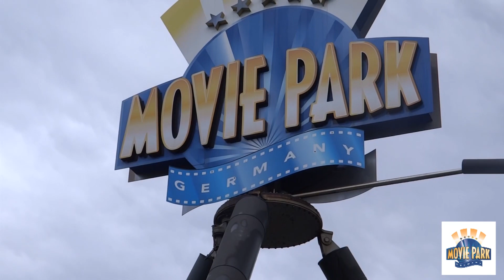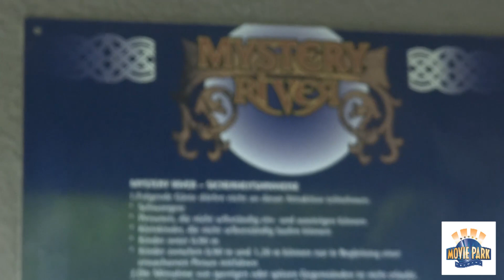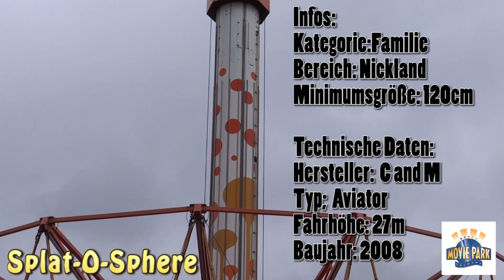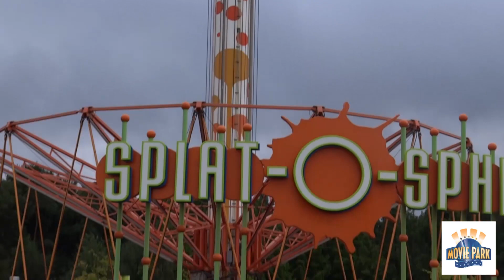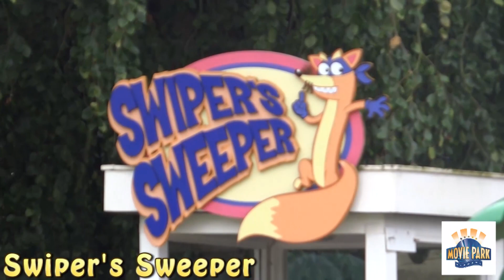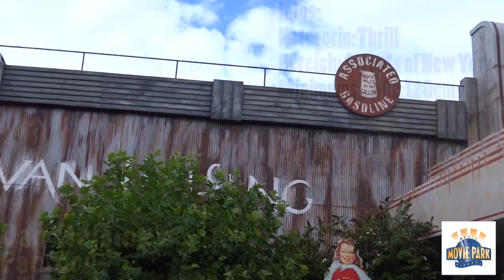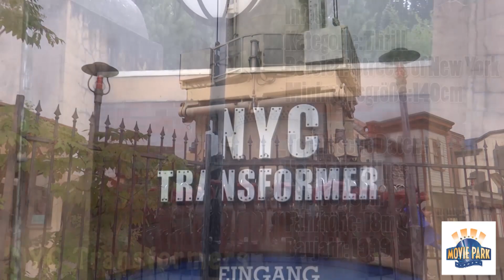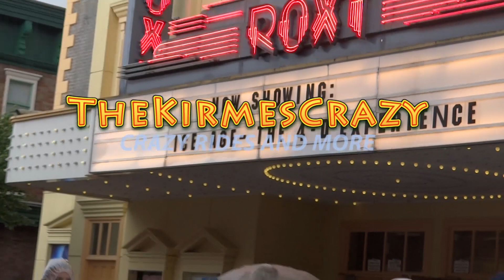Moviepark Germany 2015 | Alle Fahrgeschäfte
Alle Fahrgeschäfte vom Moviepark Germany 2015